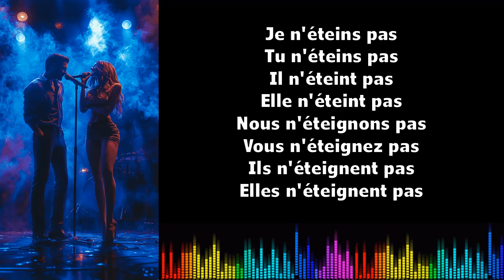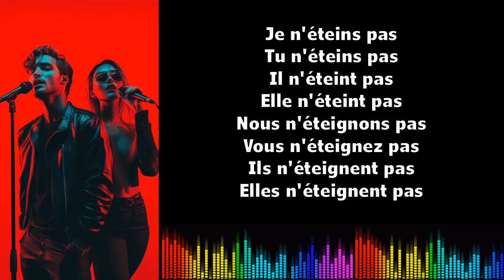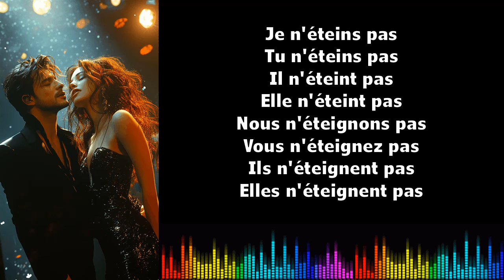♫ Imparare il francese ♫ Coniugazione I Éteindre I Présent Négatif